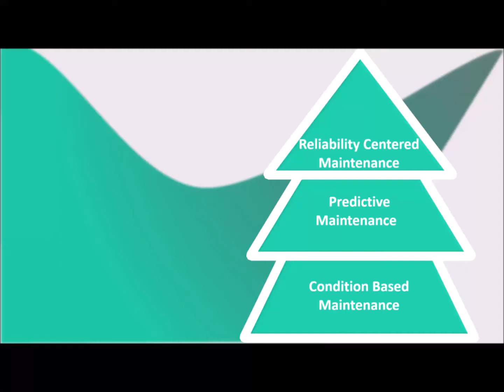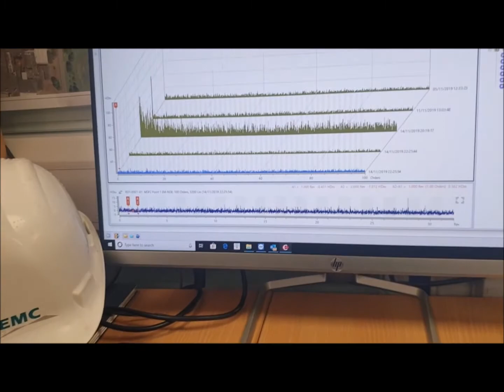EMC Engineering Group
“At EMC we are committed to sustainable development and help companies and public authorities limit their environmental impact by offering products and services that prevent and control air, noise and vibration pollution, reduce the risk of injury at work, increase the productivity and reliability of industrial machinery.”
We are committed to plant 2 trees every day to support the climate crises, support the reduction of our carbon footprint.